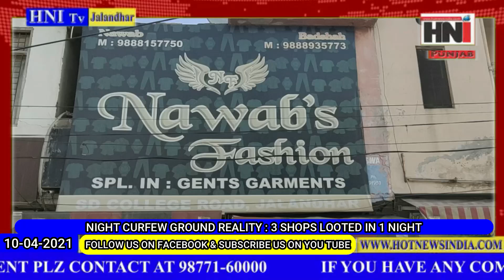NIGHT CURFEW में चोरों के हौसले बुलंद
👉 एक ही रात में तीन दुकानों पर बोला धावा
👉 FANCY PAGRI HOUSE, DHAWAN EMPORIUM & NAWAB FASHION से नगदी व कपड़े चुराए